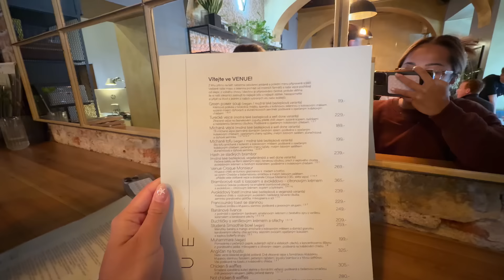NAJALA JSEM SI STYLISTKU - vlog z fashion show, nestíhačky, extrém 💅🏻 | KIM LY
Hellooo💕takže pokud tohle je první video, které ode mě vidíte...tak takový chaos je u mě normální😭vlastně víc já to už snad ani nejde🫶🏼 Kim Ly = vždycky pozdě, chaos, hlasitý smích a PIJTE VODUUU🚰 merch je VENKUUU TADYYY

Vidíme se v dalším videu✨

KODÍKY💰
Eyerim - KIMLY20 (-20%) na sluneční😎 & KIMLY25 (-25%) na obroučky🤓

Hudba🎵
Bossa nova easy listening by Yousuke
A pleasant day in the afternoon, guitar, relaxing by Sunny Hood
Bossa Nova with cute marimba by Prico Studio
BGM for fashion by Newtrick
Bossa Nova by arachang
Runway by fm23